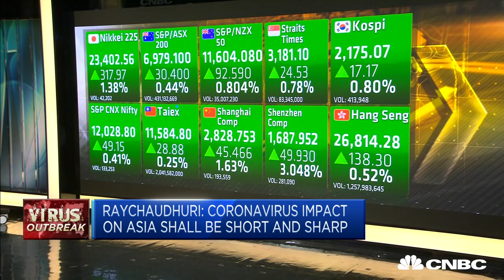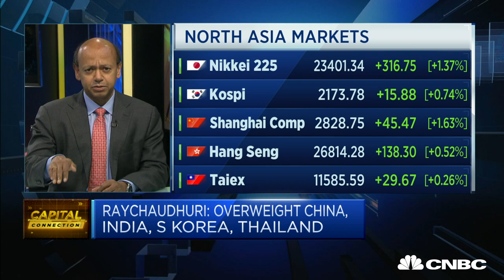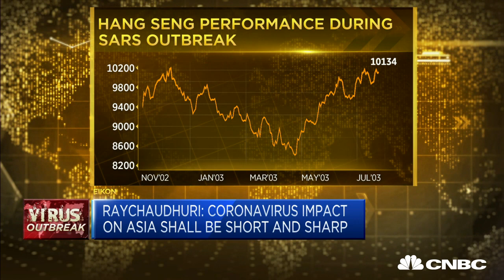Coronavirus impact on Asia shall be ’short and sharp’, says BNP analyst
Manishi Raychaudhuri from BNP Paribas discusses the impact of the coronavirus on the Asian markets and he says the markets will get back to their “pre-crisis levels.”